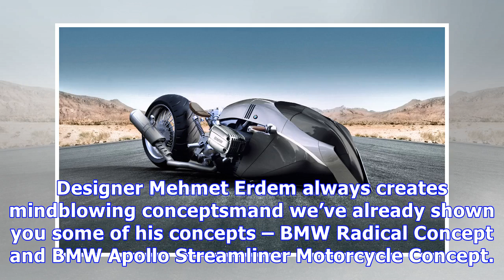New bmw motorcycle concept by mehmet erdem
Designer Mehmet Erdem always creates mindblowing conceptsmand we’ve already shown you some of his concepts – BMW Radical Concept and BMW Apollo Stream...